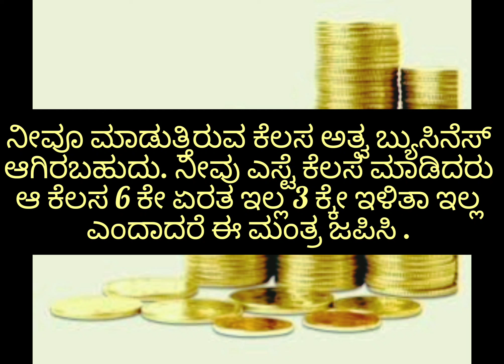ಜಾಬ್ or Business success ಆಗ್ಬೇಕು ಅಂದ್ರೆ ಈ ಮಂತ್ರ 11 ಸಲ ಜಪಿಸಿ! Best tips kannada astrology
ಓಂ ಏಕಂದತಯ ವಿದ್ಮಾಯೆ ವಕ್ರತುಂಡಯ ದಿಮಾಯಿ ತನ್ನೋ ದಂತಿ ಪ್ರಚೋದಯತ.